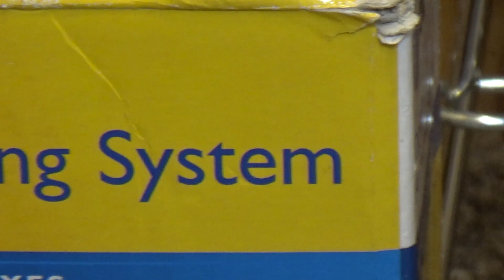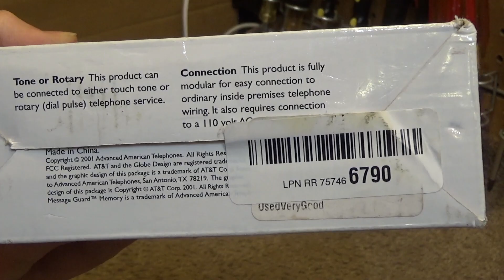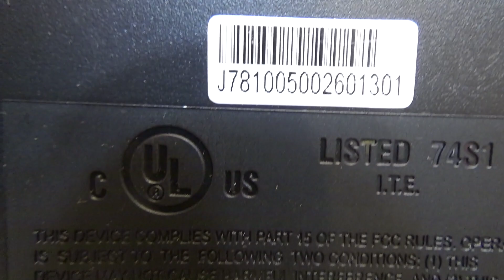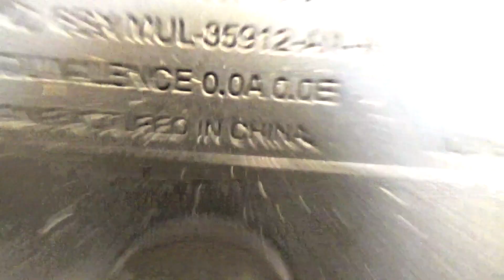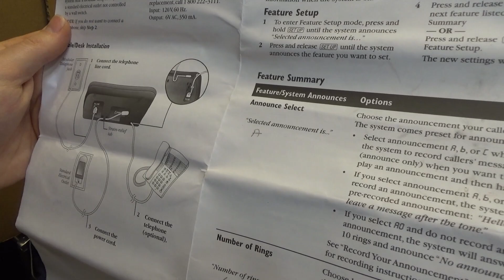AT&T 1726 3-Mailbox Digital Answering System | Initial Checkout / Adapter Fiasco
Attempting to initially check out this AT&T 3-mailbox digital answering system model 1726. The adapter was not present when it came to me, and is of the rather unusual AC output kind, so I will need to search for a comparable adapter and revisit this machine.